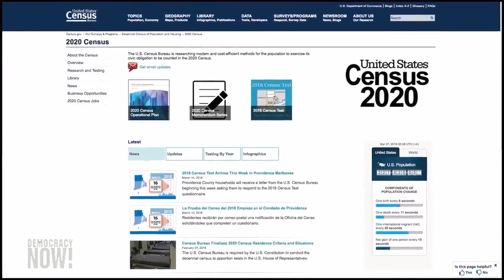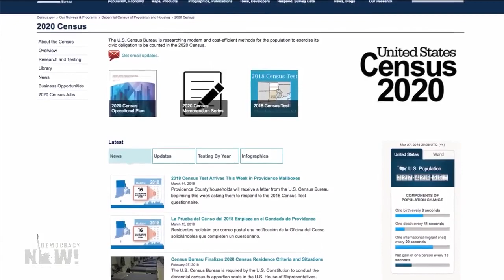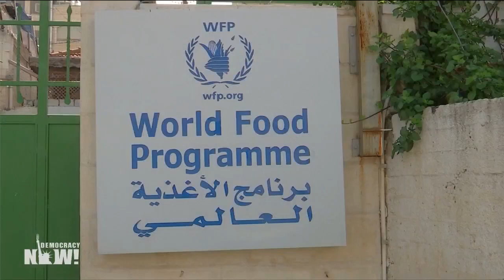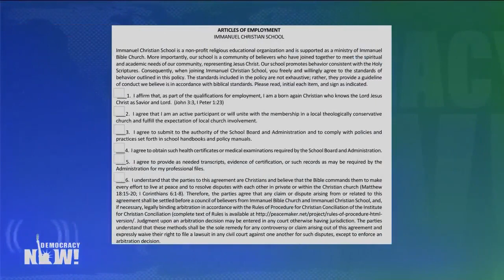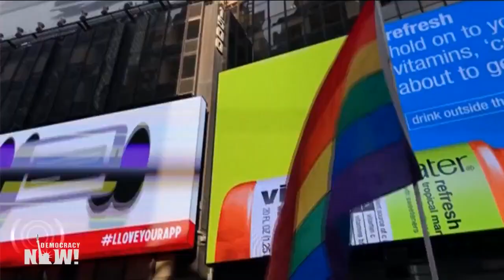Top U.S. & World Headlines — January 16, 2019